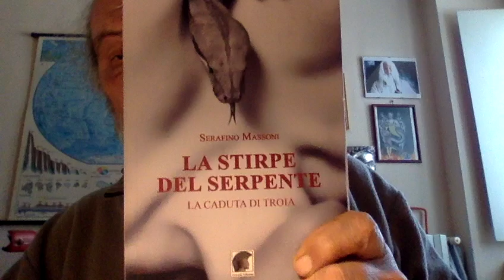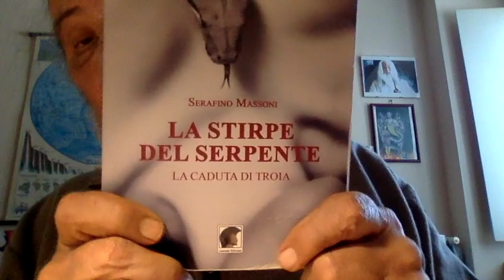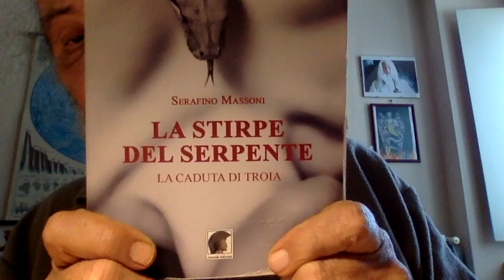MIGUEL BOSE' REMA CONTRO CORRENTE